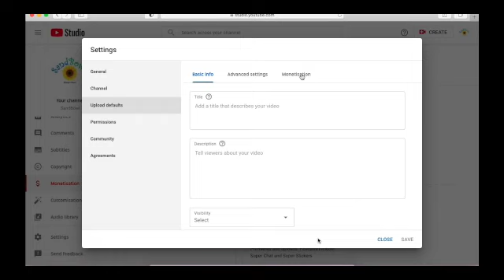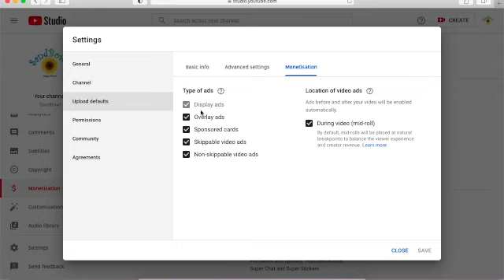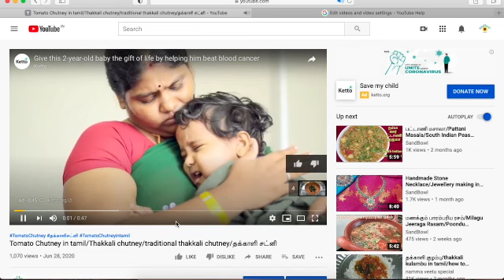How to Enable AdSense for YouTube Videos/How to enable Youtube AdSense in tamil/Apply YT Adsense